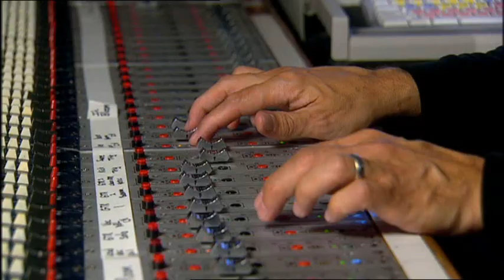Nirvana - Nevermind (Classic Albums)